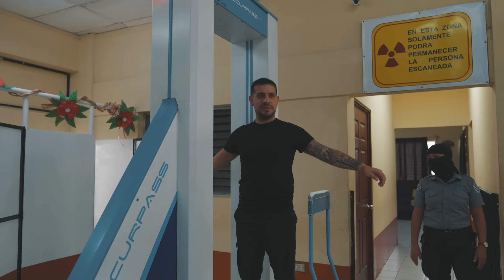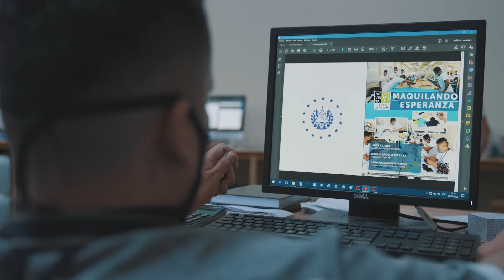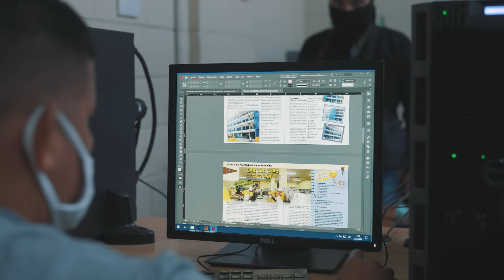Esta es la cárcel de la que nadie habla en El Salvador 😰